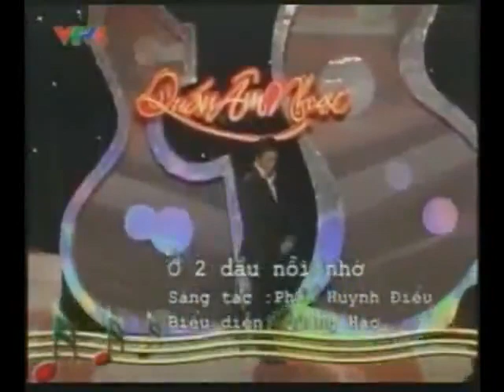"O hai dau noi nho"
Nơi cuộc sống trở nên tốt đẹp hơn:
Các sản phẩm của Amway Việt Nam gồm 4 dòng SP: 1. Nutrilite thực phẩm bổ sung dinh dưỡng: các acid amin, protein, chất khoáng vi lượng, cholestrol tốt... mà cơ thể không thể tự tổng hợp được. nó thanh lọc máu loại trừ độc tố và tác động trực tiếp vào các tế bào, ngăn chặn quá trình oxy hoá, làm trẻ hoá cơ thể... 2. Chăm sóc Cơ thể, 3. Làm đẹp Arstitry và 4. Chăm sóc đồ gia dụng...
Tất cả đều được chiết suất từ các sản phẩm thiên nhiên tinh khiết với nền công nghệ sinh học tiên tiến nhất của Mỹ. Để thay đổi tư duy, thói quen truyền thống và thay đổi cuộc sống của mình, hãy dùng thử các sản phẩm của Amway và giúp mọi người xung quanh bạn có được cơ hội như bạn để cùng thành công với Amway.
Chào mừng bạn đã đến với YOUTOBE HAK!
MY AMWAY
Amway là một thương hiệu mang tính nhân bản và có giá trị toàn cầu.
Bạn có muốn trở thành Nhà Phân Phối có cấp bậc cao của Tập đoàn AMWAY hay không? Trước hết, bạn cần hiểu Amway là một Tập đoàn như thế nào cùng giá trị sản phẩm công nghệ sinh học của nền công nghệ Hoa Kỳ... Bạn chỉ cần nạp 3 hình thẻ 3x4 và 1 bản sao CMND